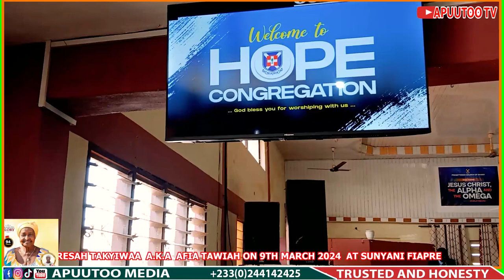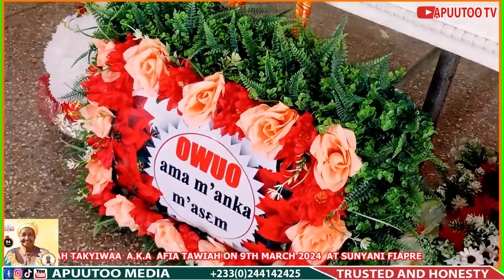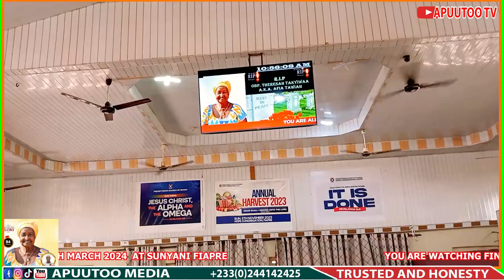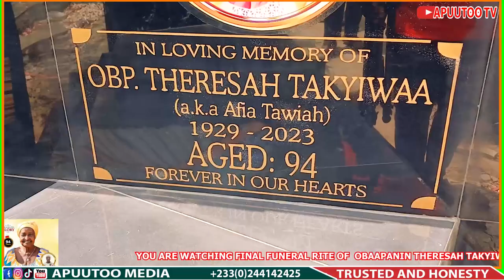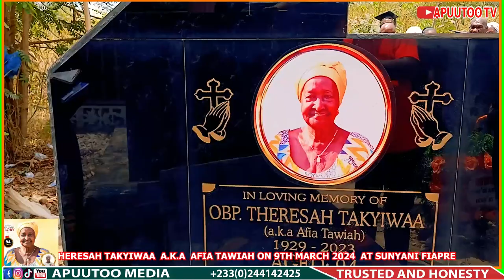OBAAPANIN THERESAH TAKYIWAAH BURIAL SEVICE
football highlights arsenal,
football highlights,
football live,
football live streaming,
football skills,
football skills Neymar,
football skills and goals,
afcon live match today,
afcon live match today live streaming,
afcon live match today highlights,
la Liga,
bundesliga highlights,
arab league,
FIFA games,
ps 5,